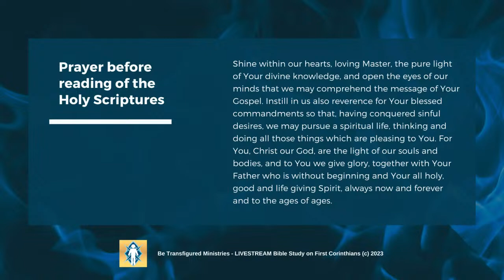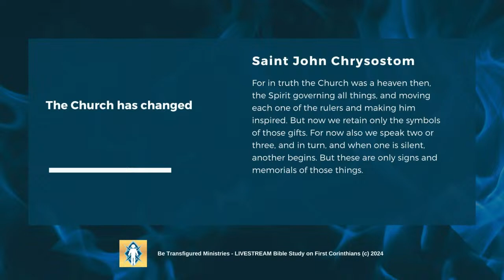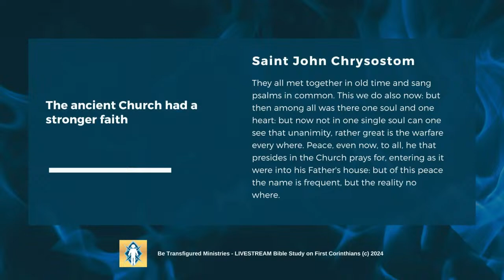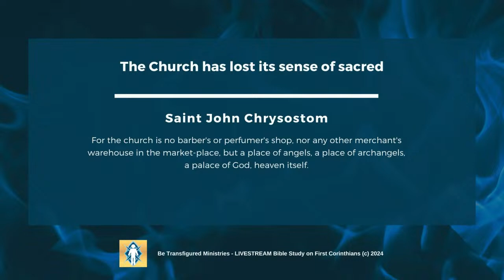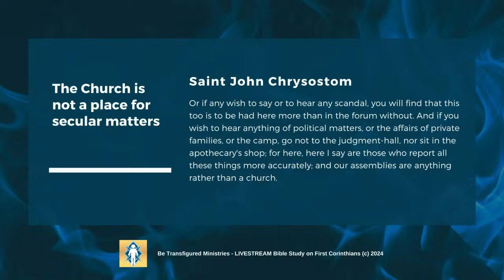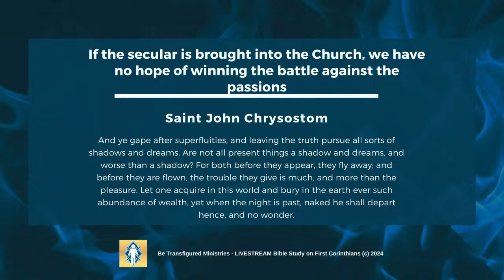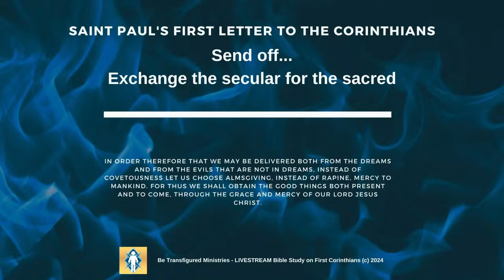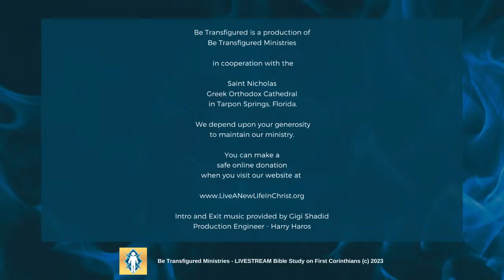Bible Study on 1st Corinthians Session 37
A Bible Study on St Paul's First Letter to the Corinthians, inspired by the Homilies of St John Chrysostom